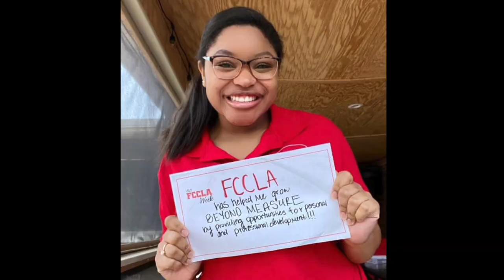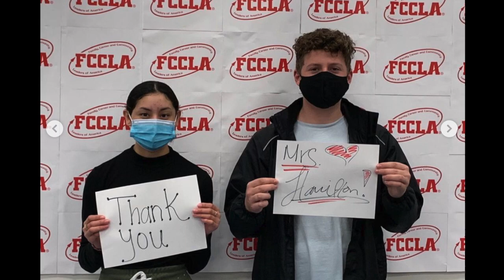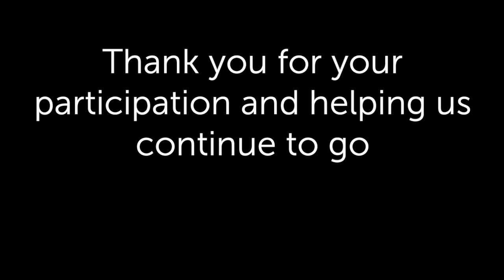FCCLA WEEK in Review 2021